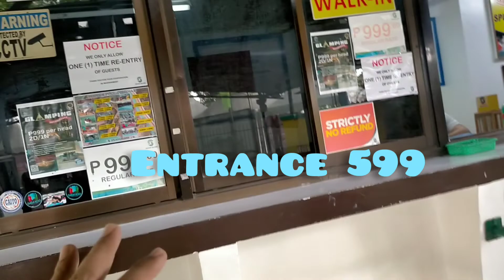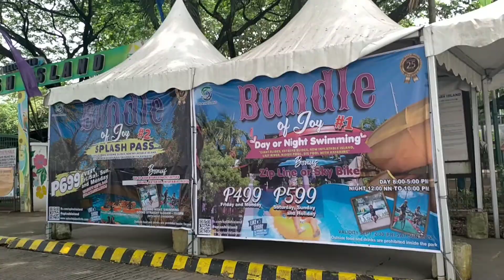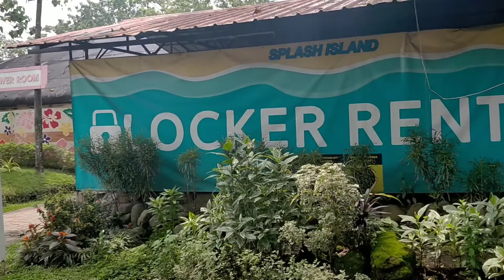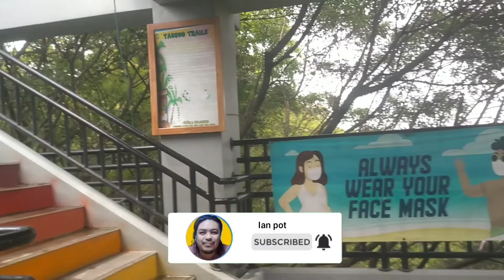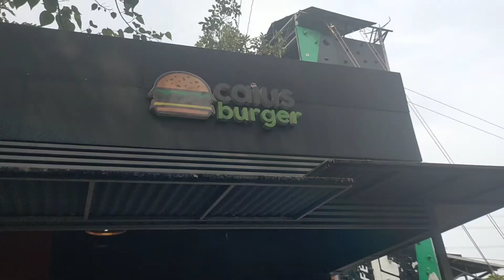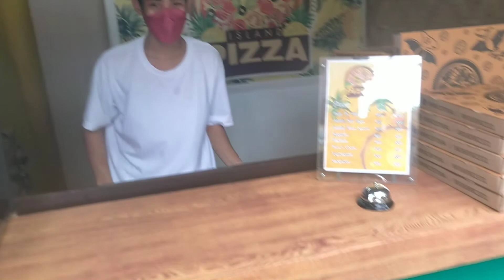Splash Island | September 2022 weekend visit